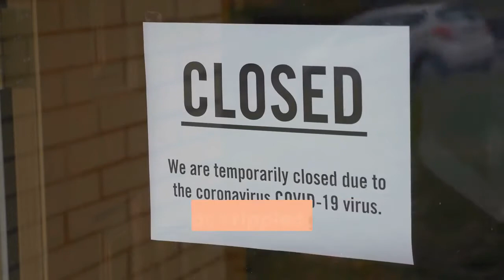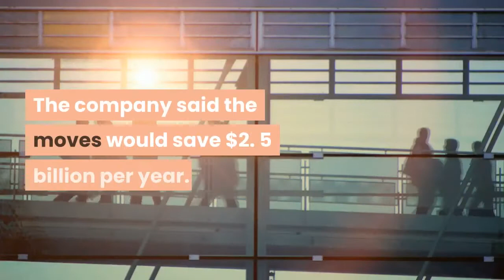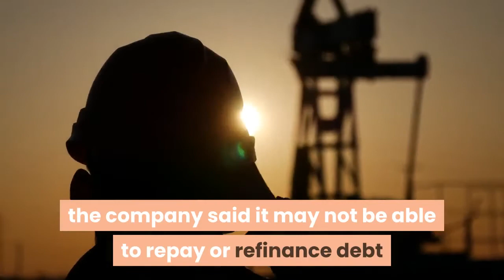Hertz files for bankruptcy protection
Hertz filed for bankruptcy protection Friday, unable to withstand the coronavirus pandemic that has crippled global travel and with it, the heavily indebted 102-year-old car rental company’s business. The Estero, Florida-based company’s lenders were unwilling to grant it another extension on its auto lease debt payments past a Friday deadline, triggering the filing in U. S. Bankruptcy Court in Delaware. Hertz and its subsidiaries will continue to operate, according to a release from the company. By the end of March, Hertz Global Holdings Inc. had racked up $18. 7 billion in debt with only $1 billion of available cash. Starting in mid-March, the company — whose car-rental brands also include Dollar and Thrifty — lost all revenue when travel shut down due to the novel coronavirus, and it started missing payments in April. Hertz has also been plagued by management upheaval, naming its fourth CEO in six years on May 18.“No business is built for zero revenue, ” former CEO Kathryn Marinello said on the company’s first-quarter earnings conference call May 12. “There’s only so long that companies’ reserves will carry them. ”In late March, Hertz shed 12, 000 workers and put another 4, 000 on furlough, cut vehicle acquisitions by 90 percent and stopped all nonessential spending. The company said the moves would save $2. 5 billion per year. But the cuts came too late to save Hertz, the nation’s No. 2 auto rental company founded in 1918 by Walter L. Jacobs, who started in Chicago with a fleet of a dozen Ford Model Ts. Jacobs sold the company, initially called Rent-A-Car Inc., to John D. Hertz in 1923. In a note to investors in late April, Jefferies analyst Hamzah Mazari predicted that rival Avis would survive the coronavirus crisis but Hertz had only a 50-50 chance “given it was slower to cut costs. ”On May 18, Hertz took the unusual step of naming operations chief Paul Stone as CEO and announced that Marinello would step down as CEO and from the company’s board. Mazari called the change unusual just days before a potential bankruptcy filing. He also noted that CEO changes have been common at Hertz since financier Carl Icahn entered the company in 2014. Icahn’s holding company is Hertz’s largest shareholder, with a 38. 9 percent stake in the company, according to FactSet. Deutsche Bank analyst Chris Woronka credited Marinello with reigniting Hertz’s revenue growth, writing in a note to investors that it rose 16 percent in 2018 and 2019 combined. Hertz’s bankruptcy protection filing was hardly a surprise. In its first-quarter report filed earlier in May with securities regulators, the company said it may not be able to repay or refinance debt and may not have enough cash to keep operating.“Management has concluded there is substantial doubt regarding the company’s ability to continue as a going concern within one year from the issuance date of this quarterly report, ” it said.